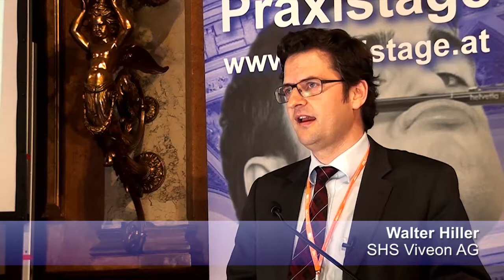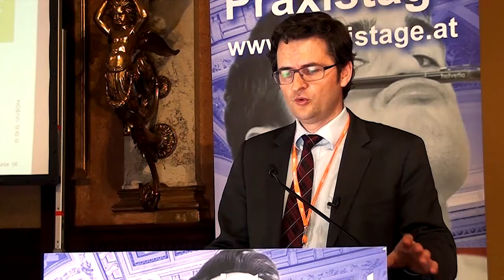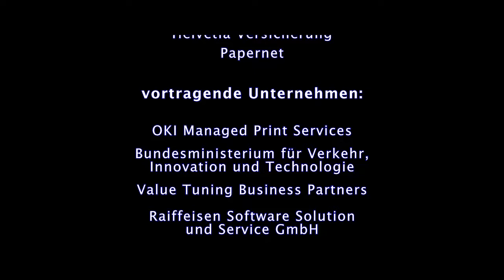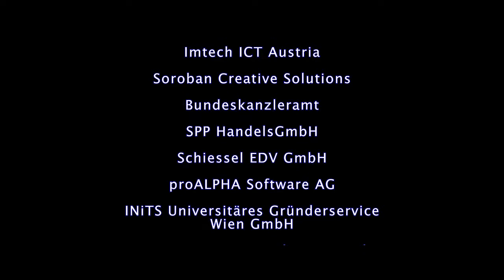Praxistage 2013 - Walter Hiller (SHS Viveon AG)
Umsatz maximieren, Kundenbindung steigern, Forderungsausfälle minimieren: Was Credit-Risk-Management heute leisten kann - Walter Hiller (SHS Viveon AG)